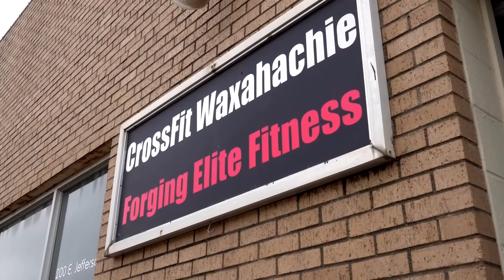Who is the best armwrestler in Texas? (Robby Burnett vs Dmitriy Kachan)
Dmitry Kachan Vs. Robby Burnett...this marks the first official event filmed in years by Gary Roberts (ARMTV) and we are pleased to debut this clip on Travis Bagent Unfiltered...enjoy!

Location CrossFit Waxahachie